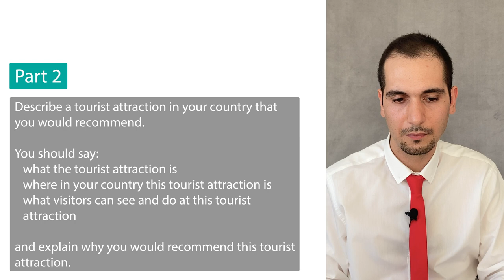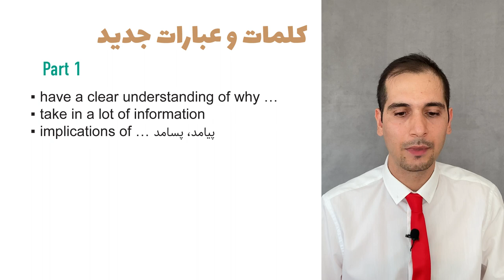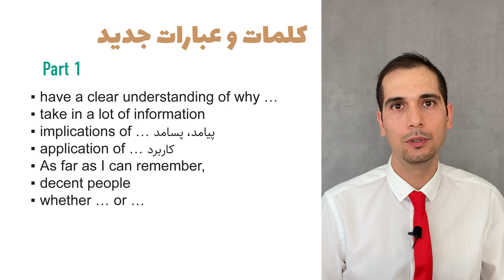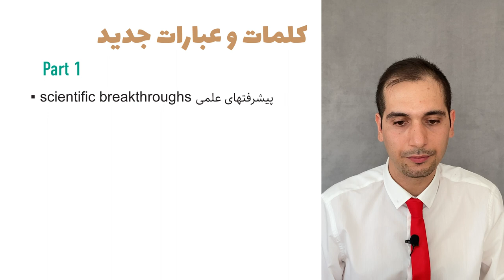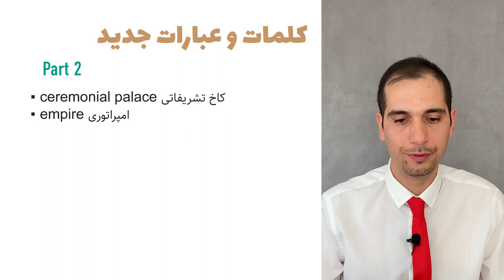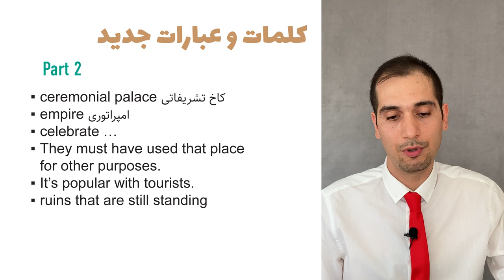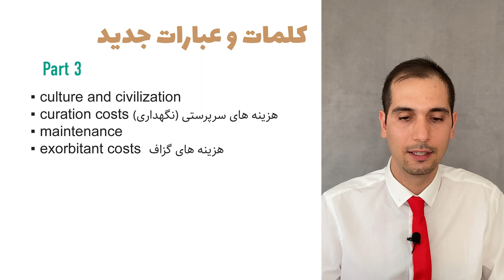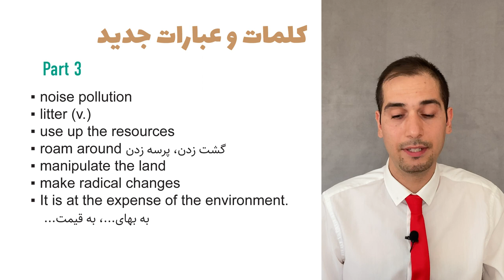IELTS Speaking - Cambridge 18 - Test 2 / Band 8 - 9 Sample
. ✅  If you would like to have Speaking/Vocabulary/Grammar lessons with me:
     🥇   $20 per session

✅  If you would like me to give you feedback on your writing:
𝟭  You should have watched MY teaching of writing Task 1/2.
     🥇   Task 1 = $5
     🥇   Task 2 = $7

I scored 9 on Speaking and now I am trying to help you achieve a higher band score.

Watch this video very carefully, pause if you should, and check the new words, phrases, expressions, or idioms. Then replay it and repeat after me.

Remember that you should NOT memorize a complete answer! Only memorize the new expressions and try to use them in your speaking.

Good luck.

Cambridge IELTS 18 - Test 2 - Speaking
PART 1

Science
Did you like studying science when you were at school? [Why/Why not?]
What do you remember about your science teachers at school?
How interested are you in science now? [Why/Why not?]
What do you think has been an important recent scientific development? [Why?"

PART 2

Describe a tourist attraction in your country that you would recommend.
You should say:
what the tourist attraction is
where in your country this tourist attraction is
what visitors can see and do at this tourist attraction
and explain why you would recommend this tourist attraction.

PART 3

Museums and art galleries
What are the most popular museums and art galleries in ... / where you live?
Do you believe that all museums and art galleries should be free?
What kinds of things make a museum or art gallery an interesting place to visit?

The holiday industry
Why, do you think, do some people book package holidays rather than travelling independentlv?
Would you say that large numbers of tourists cause problems for local people?
What sort of impact can large holiday resorts have on the environment?

In this video:

0:00 - Part 1
2:45 - Part 2
6:15 - Part 3
11:20 - آموزش کلمات و عبارات جدید